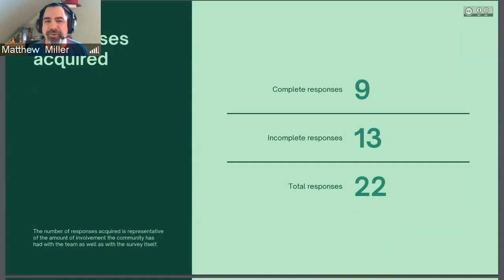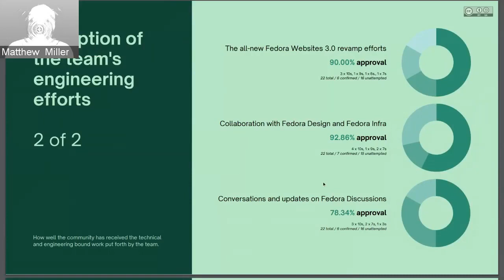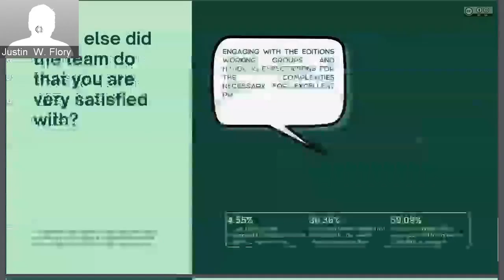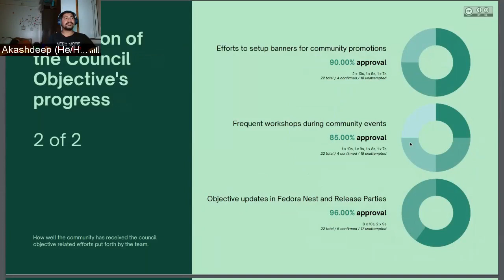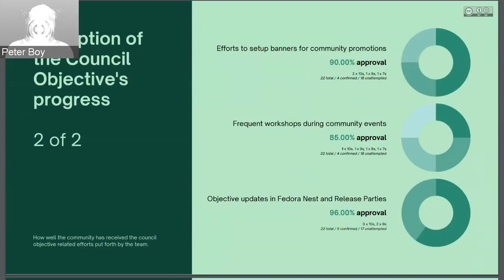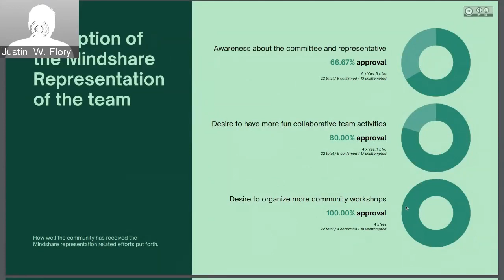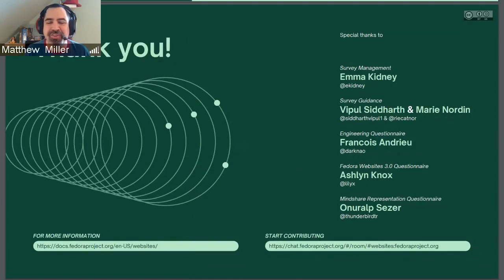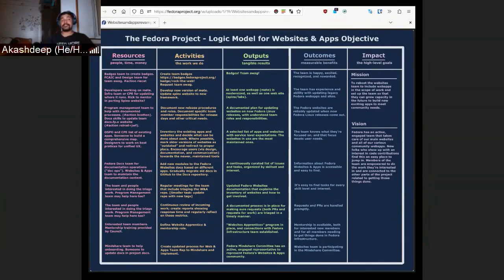Websites & Apps community survey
At the 8 March Fedora Council video meeting, Akashdeep Dhar shared the results of the Websites & Apps team's community survey.